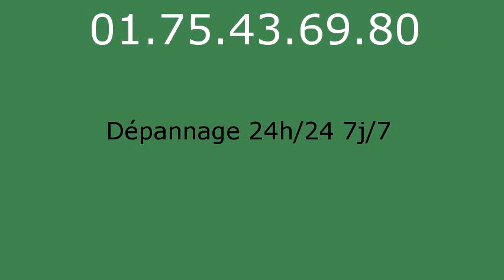Serrurier Bouafle - 01.75.43.69.80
Serrurier Bouafle. Serrurerie Bouafle. Depannage serrurier Bouafle.